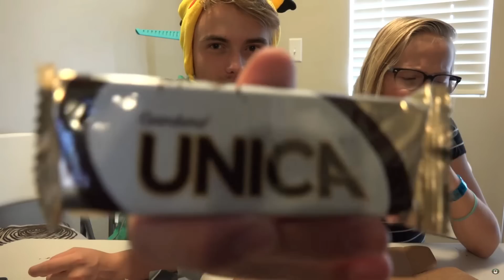Where is Tyler?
I know a lot of you have questions and this video is the best I can come up with. Thanks for being here and watching/supporting the content!